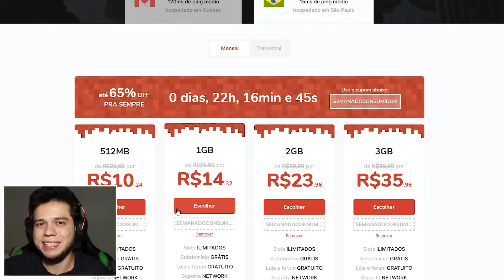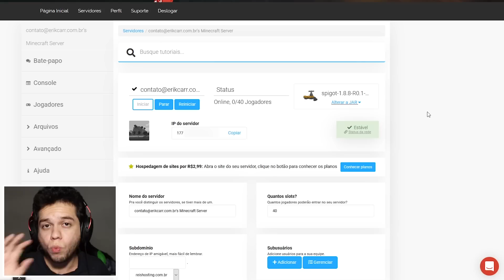SEJA o PRIMEIRO a Encontrar O CORPO DA VÍTIMA - Among Us Polus Map